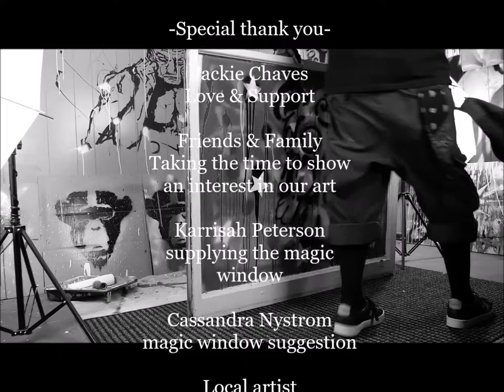*The Magic Window* (80's alternate mix)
Repurposed window /paint project
Keoni Chaves
Tunes-
James House
Miles Goodman
Amy Holland